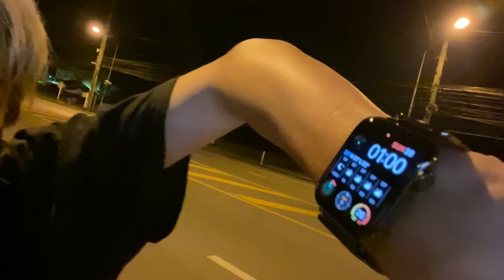Wab Keng Ep.4 | แอบตาม"บุ๋นเปรม"ไปทำงานนน 😍🤭🥰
โม้เม้นเบื้องหลังการทำงานของบุ๋นเปรนครั้งนี้จะฟินจะอินแค่ไหนอดใจรอไม่ไหวแล้วววว